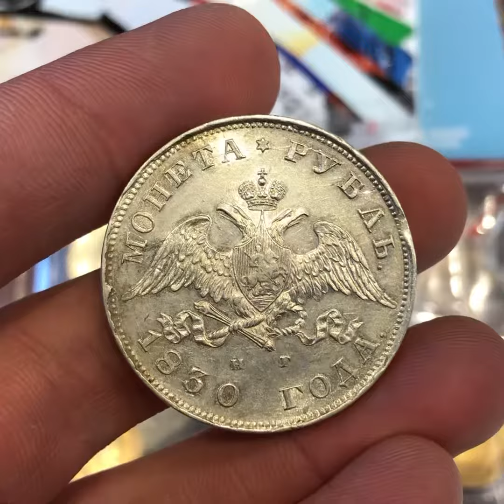Рубль 1830 СПБ НГ